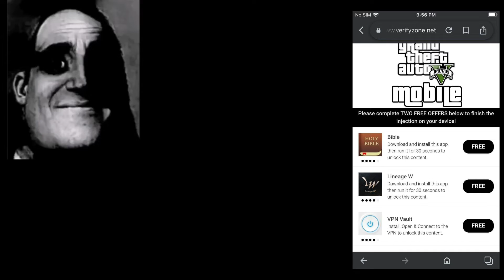Mr. incredible uncanny, you when you try download an random mod apk: